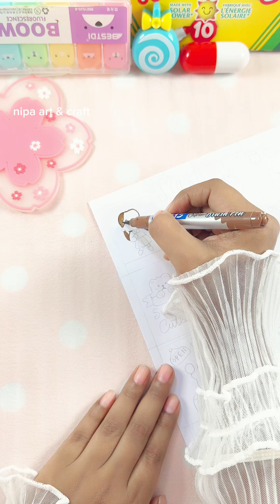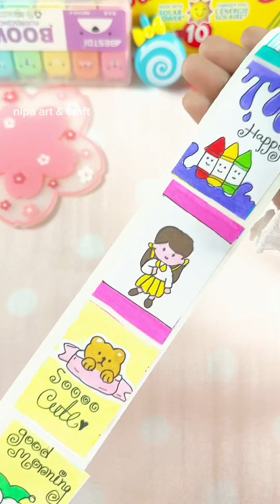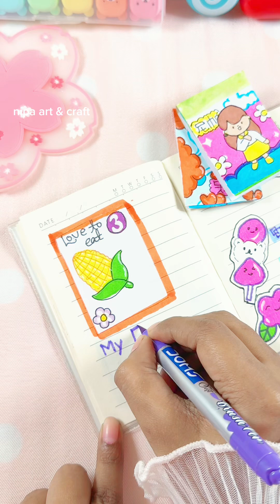How to make cute Journal Sticker Book || DIY handmade Sticker Book || art and craft